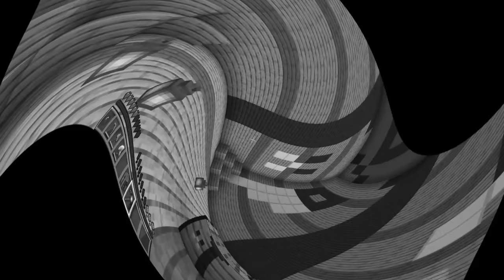Minecraft But I Can Go INSIDE ANY BLOCK!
Yo Guyys, in this video I can go inside any block in Minecraft. Diamond block, Gold block, Bedrock Block, I can go inside anyone heheh~!💀